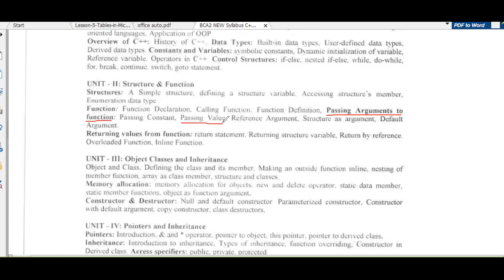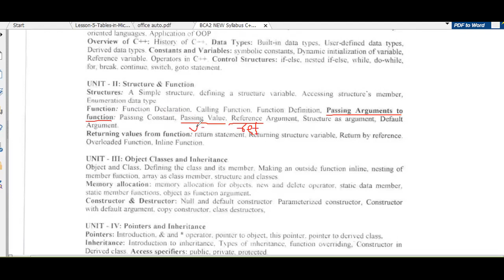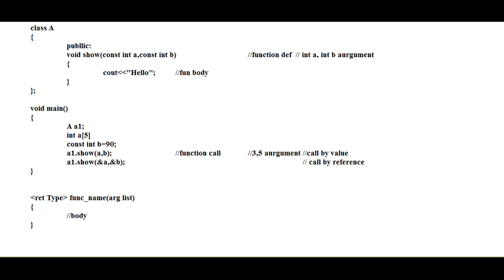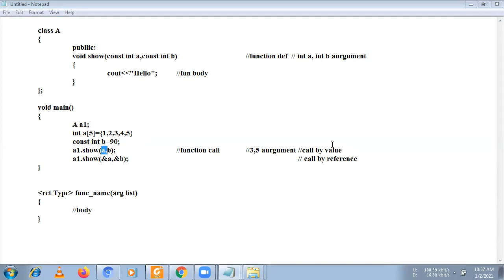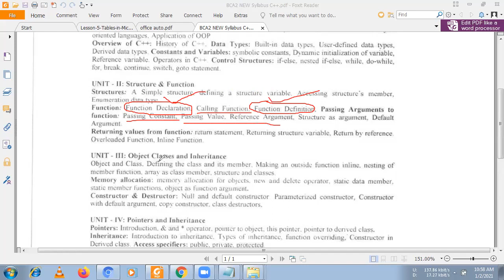Topic 023 Passing Arguments Constant Structure etc